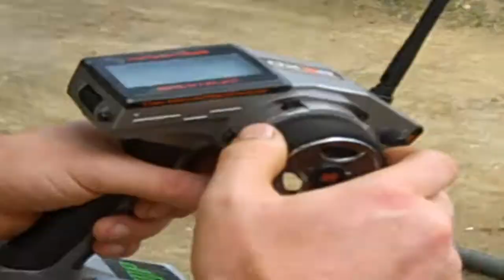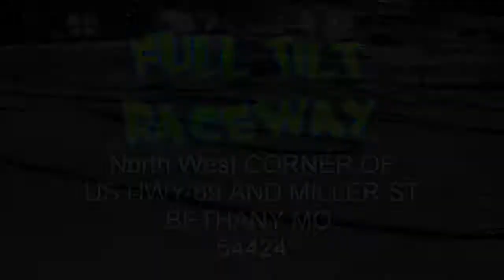FULL TILT R/C RACEWAY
SOME CLIPS FROM OUR SUNDAY RACE/PRACTICE.